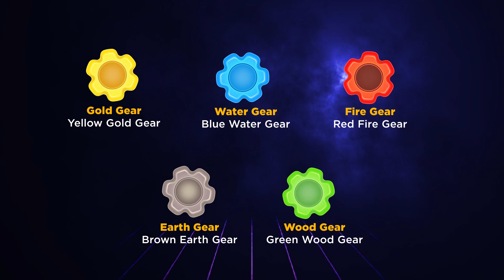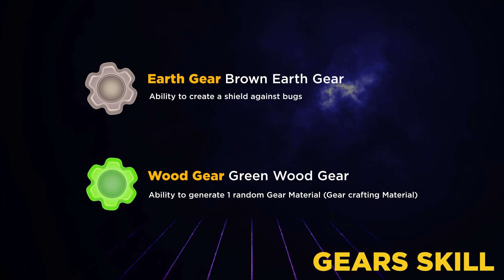BEMIL - DECRYPTION TUTORIAL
The Core: The decryption process need to be done to get Becoin. You can have up to 5 cores, each decoding a different code. To upgrade the core, player must upgrade planet with gold and gems.

Gears: Players need to collect all 5 types of Gears to form a perfect chain and arrange them in the correct order. If Gears is damaged, the player must use repair kits to be restoration them. There are many ways to obtain Gears.